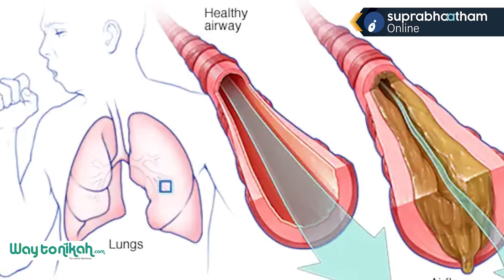മരണകിടക്കയിൽ നിന്ന് പന്ത്രണ്ടുകാരൻ ലോകത്തോട് പറഞ്ഞത്